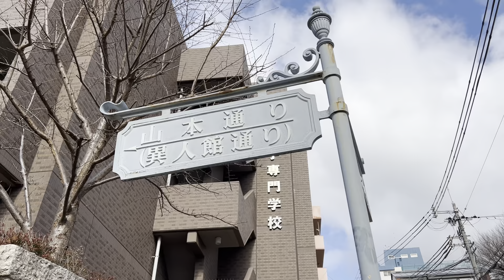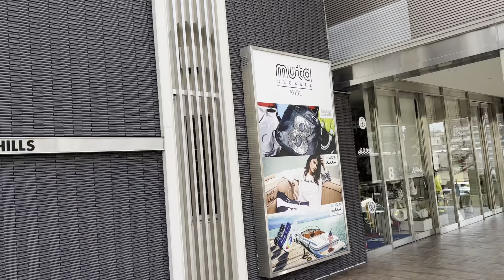How is today's Kobe Japan? February 11 2023, 10 minutes video of city viewing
I will make a video "How is today's Kobe Japan? 10 video of city viewing" everyday.(maybe 😅)  Please forgive me if you can't listen my voice on the video. Of course I will keep to make videos "Kobe Japan, why don't you live in?".